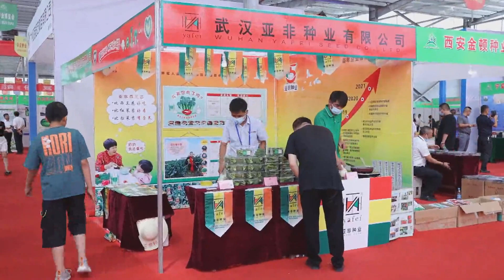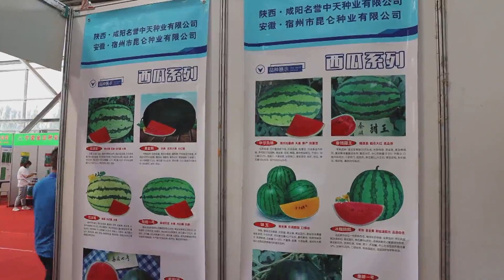Pameran Industri Benih di China Fasilitasi Upaya Revitalisasi Pedesaan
SHIZUISHAN - Pameran Industri Benih Ningxia (Ningxia Seed Industry Expo) ke-8 dibuka di Kawasan Industri Benih Taijin di wilayah Pingluo, Kota Shizuishan, Daerah Otonom Etnis Hui Ningxia, China utara, pada Senin (26/7). Mengusung tema "Teknologi, Berbagi, Kualitas Tinggi, Integrasi", pameran yang berlangsung selama tiga hari itu membantu perusahaan meningkatkan pengaruh mereknya.

PAN WEI, Peserta pameran dari Provinsi Shaanxi: "Saya membawa 22 jenis benih tahun ini, sebagian besar benih semangka. Untuk menyasar pasar Ningxia, yang panas dan kering, kami menyediakan 12 benih. Empat di antaranya cocok dengan lingkungan ekologis Ningxia dan laris terjual dalam beberapa tahun terakhir."

JIA JIANG, Peserta pameran Ningxia: "Ini adalah dua anggur jenis baru. Tomat ceri hijau, ungu, dan kuning juga tergolong jenis baru."Wilayah Pingluo menanam 80 persen dari seluruh benih sayuran di Ningxia, dengan 95 persen di antaranya dijual di 28 provinsi dan kota di seluruh China. Benih sayuran dan biji-bijian yang diproduksi di Pingluo mencakup sepertiga dari pasar nasional.

Koresponden Kantor Berita Xinhua melaporkan dari Shizuishan, Ningxia. (XHTV)